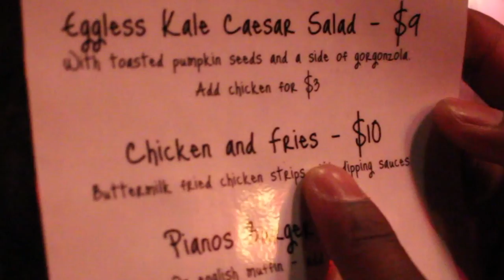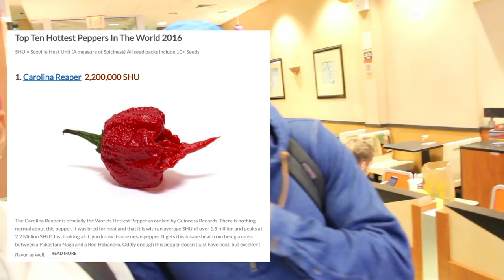Kicked out Pianos [Vlog #01]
DavdWayne
IsThat_Isa